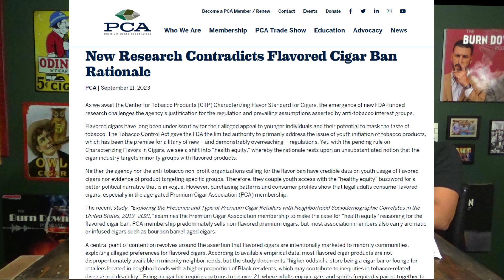Research Casts Doubt on FDA Proposed Cigar Ban! | Episode 217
PCA's (Premium Cigar Association) examines how new FDA-funded research challenges the agency's justification for the proposed regulation of flavored cigars and prevailing assumptions asserted by anti-tobacco interest groups!

THANK YOU PCA!

SURGEON GENERAL'S WARNING: Smoking Causes Lung Cancer, Heart Disease, Emphysema, and May Complicate Pregnancy. SURGEON GENERAL'S WARNING: Quitting Smoking Now Greatly Reduces Serious Risks to Your Health.

HitTheBell​ to be notified of new videos!

Cigar smoking can be hazardous to your health.